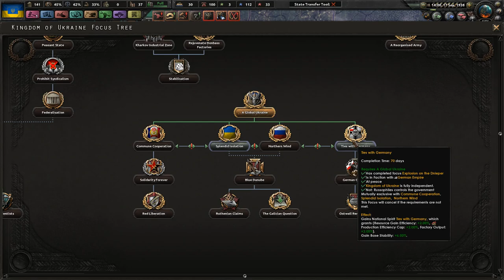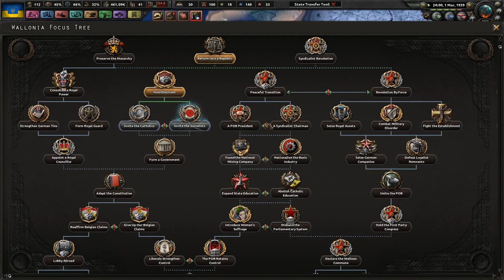Build, Build, Build - Україна назавжди - Hearts of Iron 4 Kaiserreich Ukraine #4